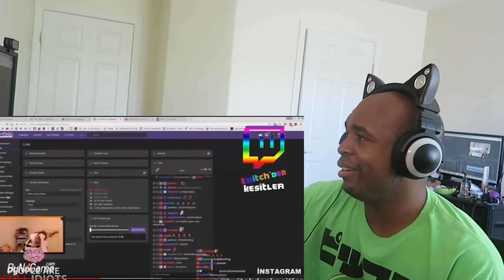try not to get scared challenge HUGE BUG EDITION!!!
this is 😂PEOPLE GETTING SCARED COMPILATION 5!!!😂